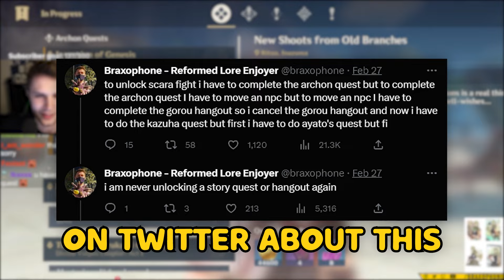unlocking story quests could HURT your account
Main Channel: @Braxophone
Original Clip from "!Clash !newvid TODAY DEHYA COMES AND SO DO- we play Honkai, HSR & Clash of Clans until Genshin up #/ad" on Tuesday, February 28th, 2023